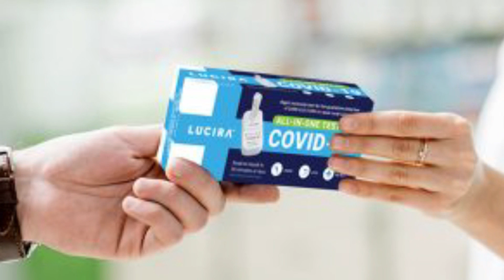First at-home rapid coronavirus test approved by the FDA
The first at-home rapid coronavirus test has been approved by the FDA, according to CBS Money Watch. The test created by Lucira Health, a California manufacturer, takes about 30 minutes to take and receive the results.